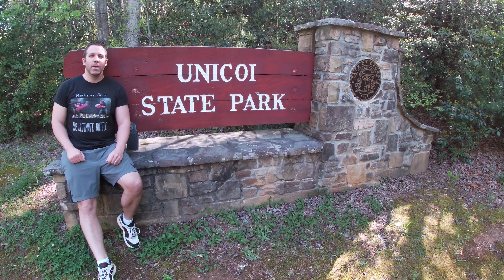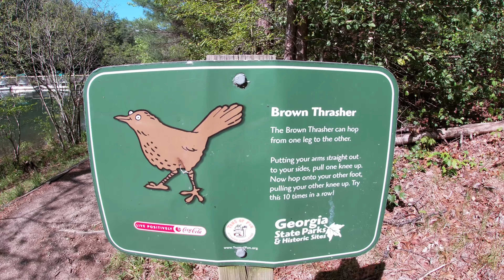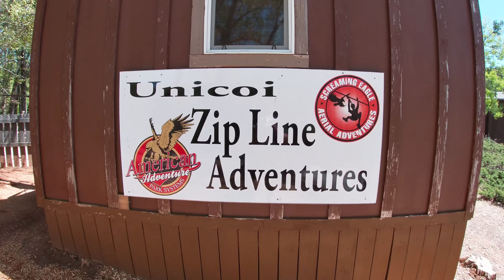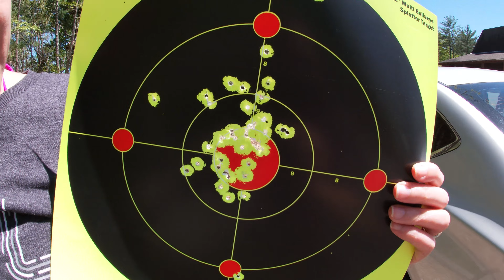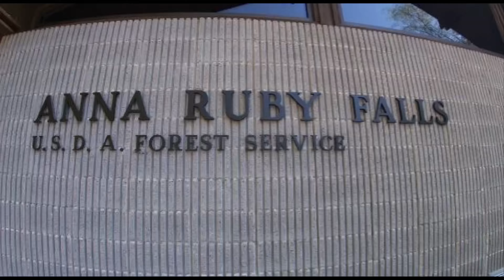BE HERE: Visiting Beautiful Unicoi State Park in Helen, GA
In this episode, we pay a visit to Unicoi State Park near Helen, GA and try out some of their awesome activities such as Hiking, Archery, Zip Lining, Tomahawk Throwing and so much more.

Sunscreen to purchase
Purchase hiking boots

Let me know of any suggestions of places you'd like me to feature on my channel.